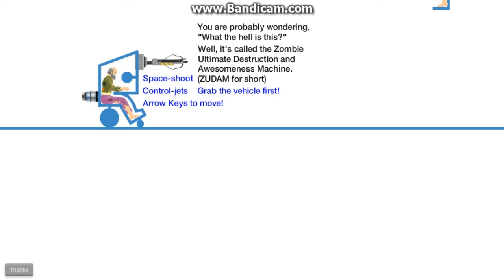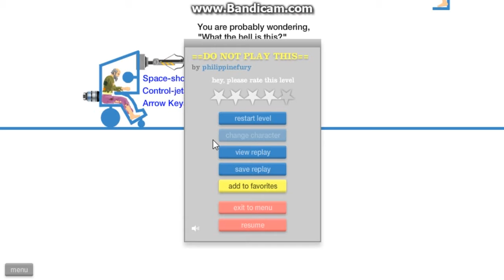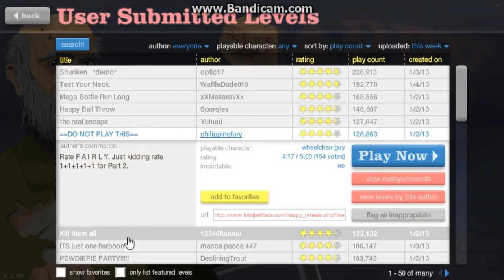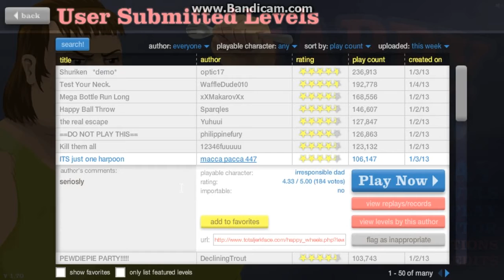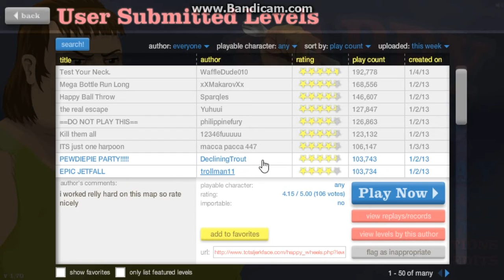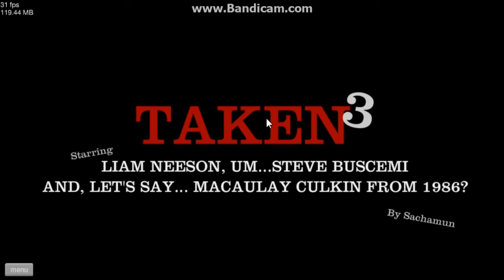Happy Wheels 2.0 Ep. 1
Hey just bringing you another happy wheels vid. I u have questions post them in the comment and ill gladly answer